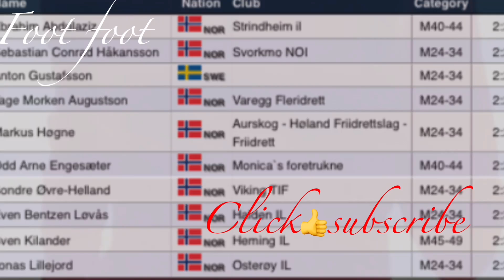17 ، 2022 sep BMW Oslo Marathon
u have questions about your participation? You will find many answers to various questions in our participant information. Select the race in question:

BMW Oslo Maraton
Romjulsløpet
Can't find the answer to what you are wondering there, or is there something else you are wondering about?

POSTAL ADDRESS
Oslo Marathon AS
PB 5897 Majorstuen
0308 Oslo
The sports races are separate races for children aged 0-13 years. The Sporty race is for children from 6 to 13 years, and the Sporty Mini race is for children from 0-5 years. See more information about the races below.

The sports races will be held at Kontraskjæret on Saturday 17 September 2022. This is the same day as the BMW Oslo Marathon kicks off, with start and finish at Rådhusplassen, which is close to Kontraskjæret.

ACTIVITIES
In addition to the races themselves, there will be an exciting activity area with various activities for the children. The activity area is free and open to everyone, both runners and the public. Here you can test out various athletics exercises under the auspices of SK Vidar. The learning workshop Idrettsbarnehager presents various fun activities, such as obstacle course and face painting.

The activity area is open from 10:00-15:00 on Saturday. The sport race has its first start at 12:00, and the Sporty Mini race can be run from 13:00. Parts of the activity area are closed between 11:30-13:15, when the Sportyløpet runs. Sportycamp is the coolest camp of the summer at Bislett Stadium. It is a fun and varied week filled with various athletics exercises, ball games and play. The camp is suitable for all children aged 6-13 years. You do not have to have played any sport to participate.

Sportycamp 2022 is organized in the summer, and here the children can take part from Monday to Friday at 09:00-15:00. (Parents do not need to be present).

Everyone who participates in Sportycamp gets a FREE registration to the Sporty Race!

We have not yet opened registration for Sportycamp 2023. Sign up for our Newsletter at the bottom of the page to be notified when we open! The Oslo Marathon was first held in 1981. Fred Lebow, founder and leader of the New York Marathon, participated and described the race as one of the best events he had participated in, and an example to follow for other organizers.1982
Grete Waitz set an unofficial world record for a half marathon in 1982, with a time of 01:07:50.Grete Waitz and Ingrid Kristiansen ran equally over the finish line and shared the victory in the half marathon distance in the time 01:10:32.This year the proportion of girls increased considerably and the jogging wave spread rapidly.Of course I will run the Oslo Marathon" was the slogan this year with more spectators and cheerleaders than ever. The Oslo Marathon was no longer just a race, it was seen as "Norway's third national day" together with May 17 and Holmenkoll Sunday.The Oslo Marathon has had runners who have run for the cancer cause and collected several million since 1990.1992
In 1992, a serious police loss led to the Oslo full marathon being 1km too short. Three police motorcycles were supposed to lead the marathon runners through the streets of Oslo, but drove wrong in the middle of Karl Johan.

1994
Participant record! 14200 was the magic number, and it would be 15 years before this record was broken.
1998
The jogging wave came to an abrupt end in Norway. People would rather go to the gym than run long runs.
In the rest of the world, this was not the case.

2001
After several years of decline, the Bislett Alliance in 2001 had to cancel the marathon distance due to low registration numbers. The half marathon and mini marathon still went as planned where 1300 participants competed eagerly.
2002
Only half and mini marathons were held with only 1000 participants.

2003
With too low registration numbers, the Bislett Alliance had to cancel the Oslo Marathon!
2004
The trend reversed, and again the Oslo Marathon was held. This time it was Sportsklubben Vidar who took over the organizing command. It was a great start with three distances; marathon, half marathon and 5km.
2005
Vemund Wemundstad was taken by the jogging wave 25 years earlier when the Oslo Marathon was held for the first time. Finally it was his turn and in 2005 the marathon pensioner won the half marathon in 01:31:19 in the class 65-69 years.
2006
Grete and Jack Waitz were the front figures of Sportsklubben Vidar. Grete Waitz emphasized that the most important thing was to participate, not to win. This is a race